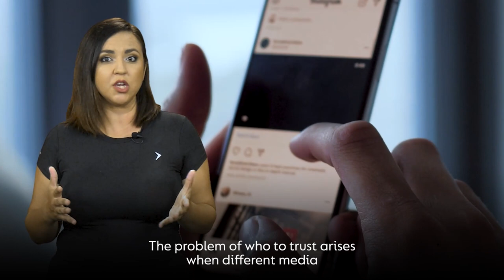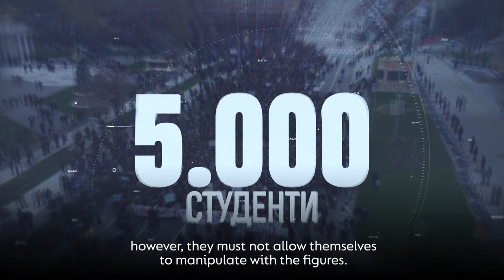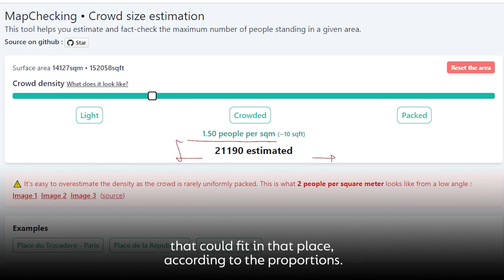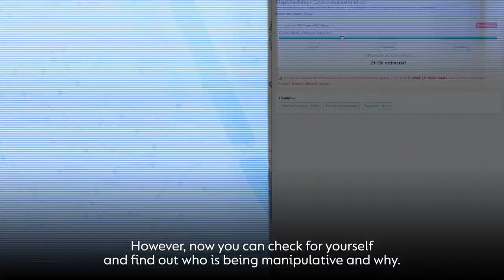(Dis)information on mass event attendance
How many people were at the protest? 5,000, 10,000 or 15,000? The numbers are so different, they will confuse you. See how to check so as not to be manipulated.